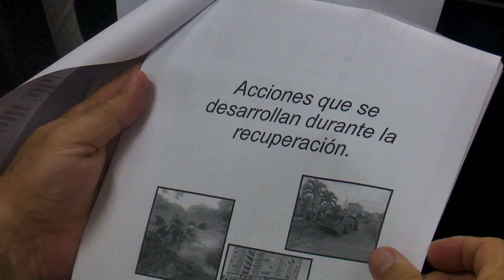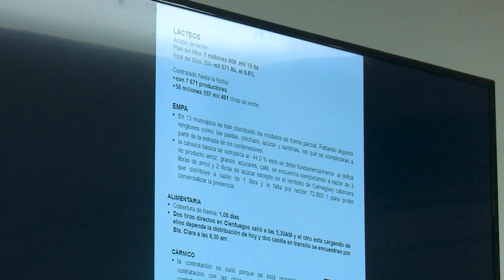Inicia visita parlamentaria a la provincia de Camagüey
Hasta el próximo ocho de julio la provincia de Camagüey recibe una visita parlamentaria de directivos de las ocho comisiones permanentes de la Asamblea Nacional del Poder Popular para evaluar temas relacionados con la vida socioeconómica del territorio y el perfeccionamiento del trabajo de las estructuras del Poder Popular.

Según informó el Parlamento cubano en su sitio web, hasta el venidero día 8 de julio la comitiva recorrerá, los municipios de Camagüey, Florida, Guáimaro, Jimaguayú, Minas, Nuevitas, Santa Cruz del Sur, Sibanicú y Vertientes.
 Periodista: Lázaro E. Torres
Cámara:Rafael   Estrada